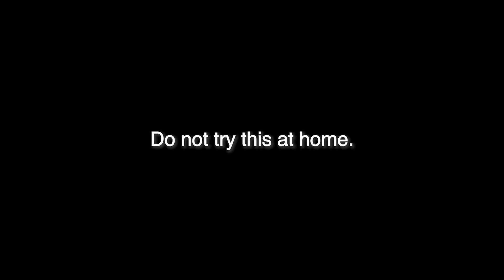We Tried Non-Stop Gaming For 24 Hours | BuzzFeed India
Dhruv and Maaz have been passionate about gaming since they were kids but there were always restrictions on how much they could game. So, they decided to go ahead and play games for 24 hours straight without any distractions or responsibilities because this is technically them "working".

Watch the video to find out how the 24 hours non-stop gaming went for them!